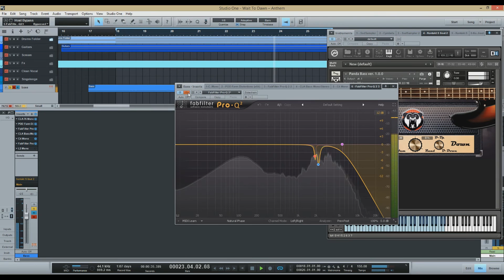Metal Bass Tone | Mixing Metal Bass | Panda Bass | Tutorial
Panda Sound - Panda Bass is a multi sampled/multi articulated bass guitar instrument for NI Kontakt, made with a Carvin LB75 5-Strings Active Bass through a high-end signal chain. Great for any genre.